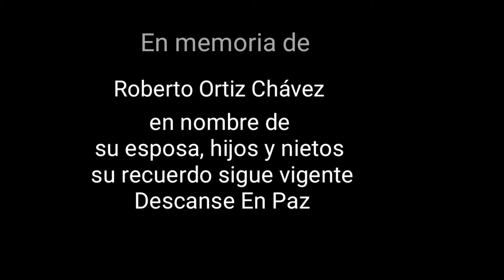Ramiro ORTIZ // Verte en mis sueños // Vg producciones